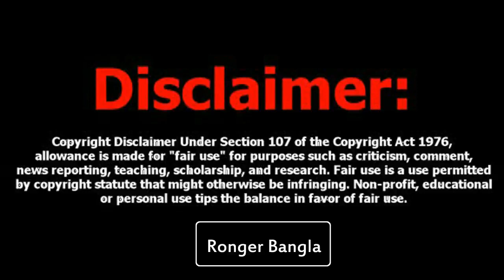মমতাজ কে এবার ফাটালেন মিনা ফারাহ । Momtaj Roasted । Mina Farah ।dr Ajhari । Shofi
মিজানুর রহমান আজহারীকে নিয়ে সংসদে মমতাজ ।
কড়া জবাব দিলেন মিনা ফারাহ ।
মমতাজের বিরুদ্ধে আন্দোলনের আহবান ।

Credit :- Mina Farah.

Ronger Bangla YouTube Channel Is a Bengali Entertainment TV..

রংগের বাংলার ভুবনে আপনাকে আরেকবার স্বাগতম ।
বাংলা গান,বিনোদন,ফানি ভিডিও, পপুলার সংবাদ সহ দেখতে পারবেন বাংলা প্রকৃতিতে ঘেরা ভ্লগ ভিডিও ।
প্রিয় দর্শক শ্রোতা আমাদের কষ্টে গড়া ভিডিও তখনি ধন্য হবে যখন আমরা আপনাকে একটুখানি আনন্দ দিতে পারবো ।